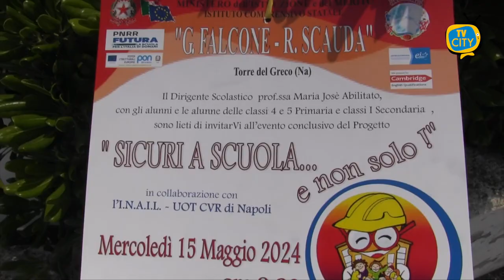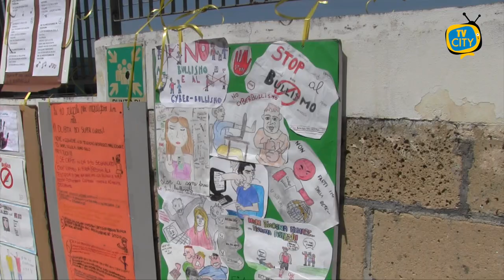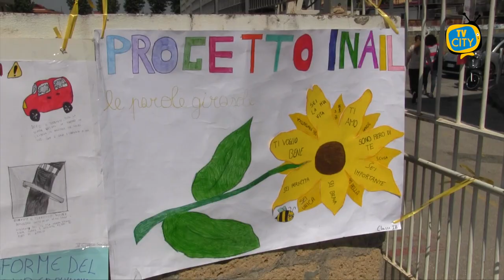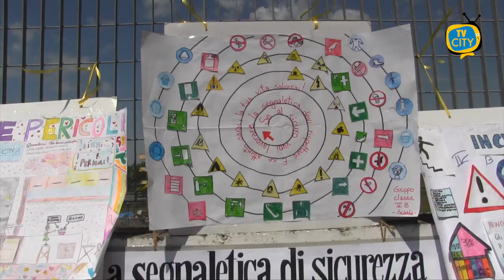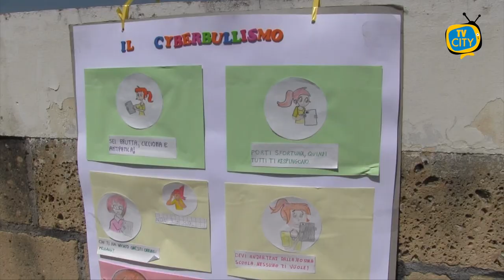Ist. "Falcone-Scauda": si chiude il progetto "Sicuri a scuola... e non solo!"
Promuovere la cultura della sicurezza a scuola. E’ il senso della collaborazione che da anni l’istituto Falcone - Scauda di Torre del Greco porta avanti con l’Inail.

Ed è nel solco di questa condivisione di intenti che si inserisce il progetto “Sicuri a scuola e non solo”.

Una mattinata di festa e di allegria al plesso Scauda per la manifestazione conclusiva del percorso.

Protagonisti gli studenti che hanno mostrato le attività messe in campo nel corso dell’anno scolastico sui temi della sicurezza e della prevenzione, di bullismo e cyberbullismo.

Soddisfatta la dirigente scolastica Maria Josè Abilitato per i risultati raggiunti.